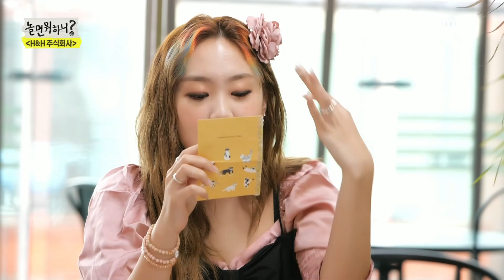의뢰인에 과몰입한 이영지?! 진심을 담은 편지 전달 완료♡, MBC 210306 방송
의뢰인에 과몰입한 이영지?! 진심을 담은 편지 전달 완료♡, MBC 210306 방송 [놀면 뭐하니?] 83회, 20210306